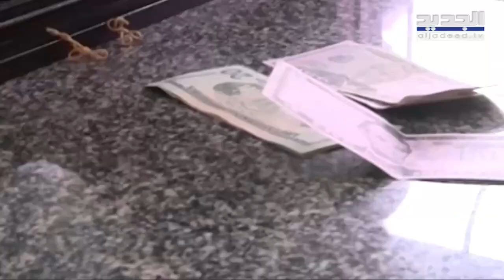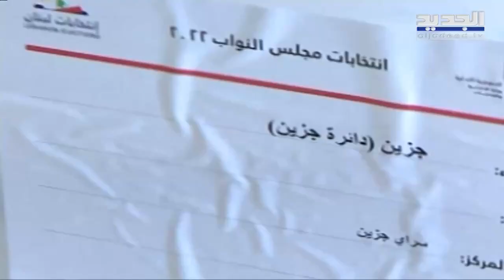فقرة أولا مع حسين ايوب و جان عزيز ضمن "وهلق شو" .. ماذا سيحمل لنا العام 2023؟